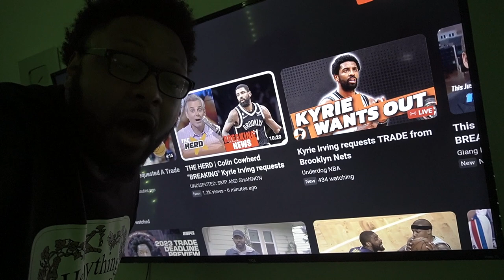KYRIE IRVING REQUESTS TRADE.. #1 KEVIN DURANT FAN IN SHAMBLES 😭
Original Video |